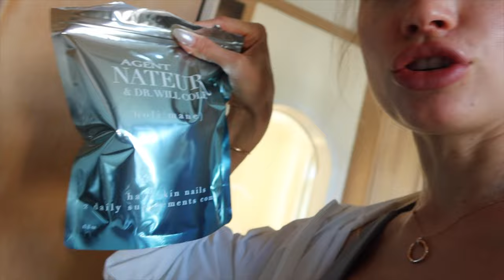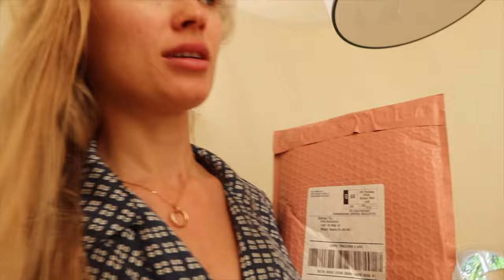A Day In My Life *life update* VLOG /5 min makeup & I'm not inspired to dress | Vita Sidorkina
Welcome to another vlog, my loves! ❤️
You missed my vlogs, I saw a lot of complains in comments! Haha
Today will be a very chill day in my life, updating you on my life, letting you peak into my work process, showing you some new supplements I use & my 5 min makeup routine with new products!
Lmk your thoughts on this video down below in the comments
Always love hearing from you ❤️❤️